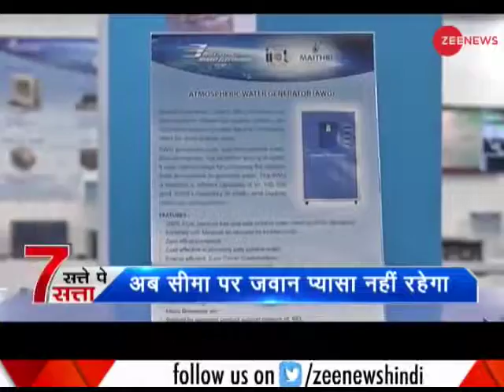Water generation using moisture from air - Save water / use water wisely